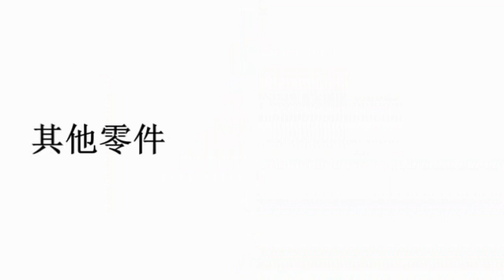CHINESE ZONTES ZT310T HEADLIGHT REMOVAL GUIDE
CHINESE SPOKEN VIDEO INSTRUCTION OR CHINESE SUBTITLES

Leonell Cassio - Say It To My Face (ft. Dylan Emmet) [Copyright Free_Free to use]-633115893